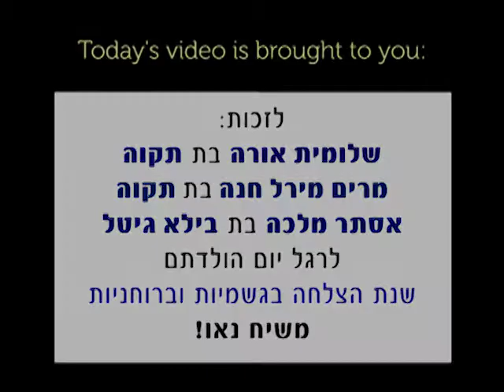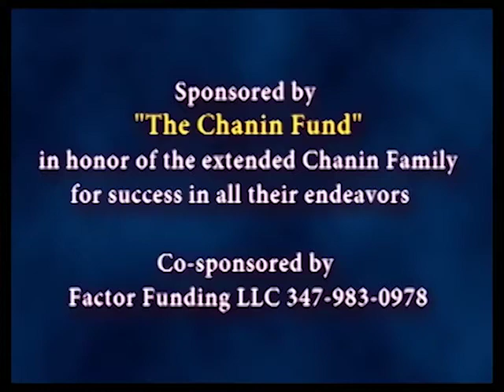#194: Sing with the Rebbe